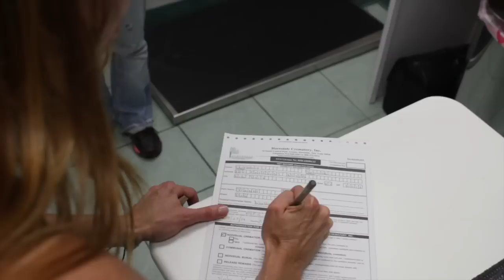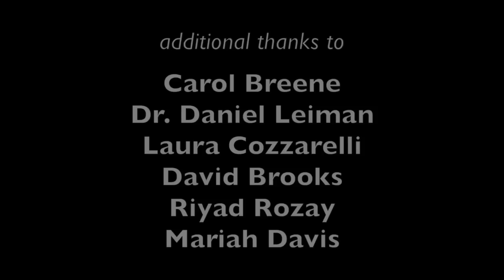Girl's Best Friend (documentary)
Considering how much joy our pets can bring us, is love between a pet and an owner any less significant than love between two people? Girl's Best Friend is a documentary that attempts to shed some light on that question through the story of the devoted Doreen and her precious pug Spanky.